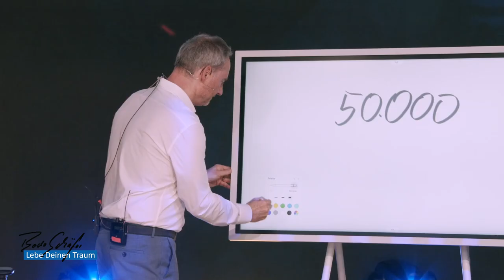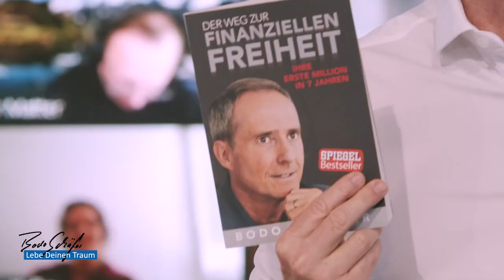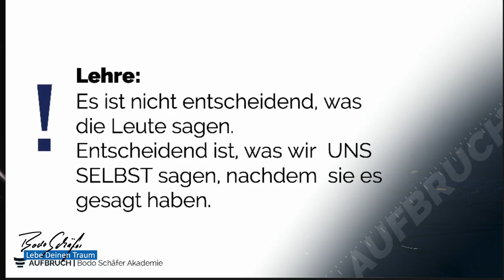Definiere Deine Ziele genau!